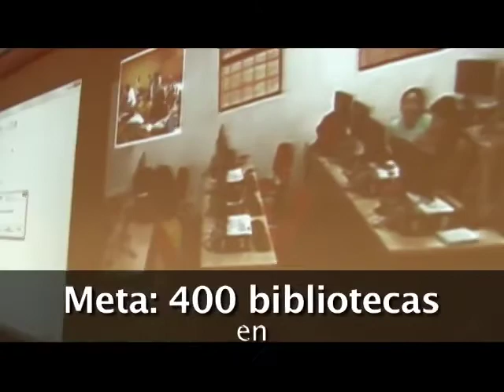Balance Vive Digital. Octubre 2011 - Ministerio de Cultura -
El Plan Vive Digital avanza en todo el Gobierno. Estos son los logros del Ministerio de Cultura durante el primer año de VIve Digital